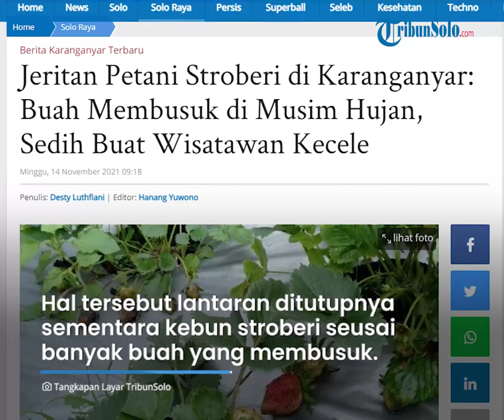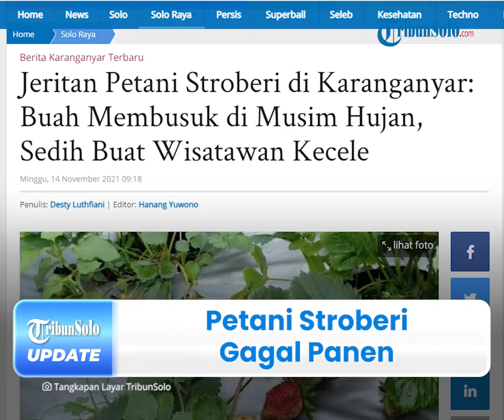Musim Penghujan Tiba, Petani Stroberi di Karanganyar Gagal Panen hingga Kebun Ditutup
TRIBUN-VIDEO.COM - Cuaca ekstrem dikabarkan melanda kebun storberi di Cemoro Sewu, Kabupaten Karanganyar,Jawa Tengah hingga tempat tersebut harus ditutup.

Sejumlah petani stroberi yang mengandalkan kebun tersebut sebagai sumber penghasilan, mengeluh karena gagal panen.

Akibatnya, banyak buah stroberi yang mati membusuk karena curah hujan tinggi di kawasan tersebut.

Dikutip dari TribunSolo.com, petani stroberi, Maryono membenarkan kondisi tersebut saat dikonfirmasi pada Sabtu (13/11/2021).

Ia mengaku, pihaknya harus menutup kebunnya karena buah stroberi di Cemoro sewu banyak yang busuk.

Maryono menjelaskan, pembusukan stroberi tersebut lantaran curah hujan yang tinggi, hingga menurunkan kandungan pH tanah.

"Kandungan pH menurun sehingga mulai bunga sudah muncul masalah," jelasnya.

Menurutnya, penutupan kebun stroberi ini diprediksi akan berlangsung selama musim penghujan.

Dia mengatakan, jika ada wisatawan yang hendak datang ke kawasan tersebut, disarankan saat bulan Juli hingga Agustus.

Pasalnya, saat bulan tersebut buah stroberi berbuah bagus dan sudah masak untuk dikonsumsi.

Maryono mengungkapkan, jika ada beberapa wisatawan yang sudah jauh-jauh berkunjung, namun tidak dapat memetik stroberi.

Hal tersebut lantaran ditutupnya sementara kebun stroberi pasca banyak buah yang membusuk.

Ia mengatakan, sejumlah wisatawan merasa kecewa lantara insiden itu.

Pasalnya, banyak wisatawan yang mengaku jika membeli di pinggir jalan sensasinya berbeda dibandingkan dengan memetik sendiri di kebun.

"Ya sedikit kecewa karena kalau beli di pinggir jalan sensasinya beda daripada memetik dari pohonnya sendiri," ujarnya.

Namun, pihaknya tidak bisa berbuat banyak selain menunggu iklim cuaca kembali membaik hingga kebun stroberi miliknya kembali bisa dibuka.

Kendati demikian, pihaknya hanya berharap semoga iklim cuaca kembali normal dan tanaman stroberi bisa tumbuh kembali dengan baik.

Selain itu, ia bisa kembali mendapat penghasilan yang pasti di setiap harinya.

(Tribun-Video.com/TribunSolo.com)

Artikel ini telah tayang di TribunSolo.com dengan judul Jeritan Petani Stroberi di Karanganyar: Buah Membusuk di Musim Hujan, Sedih Buat Wisatawan Kecele.